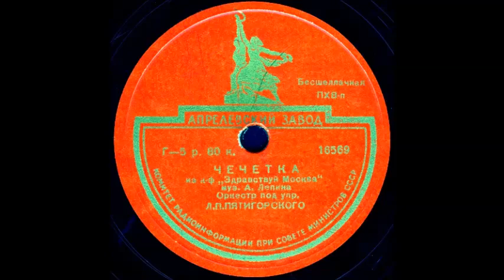ЧЕЧЕТКА из к-ф «Здравствуй Москва» муз. А. Лепина, исп. Оркестр под упр. Л.П. Пятигорского